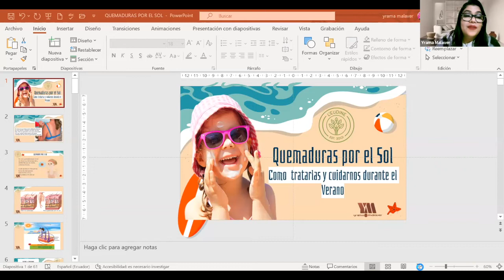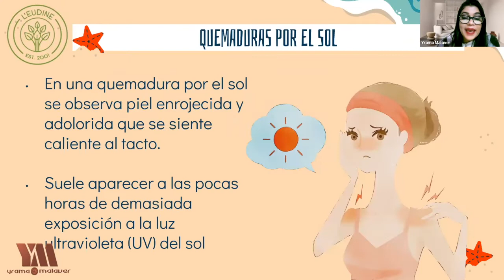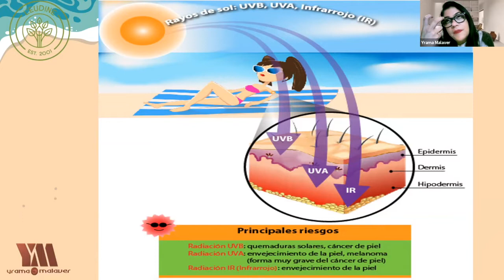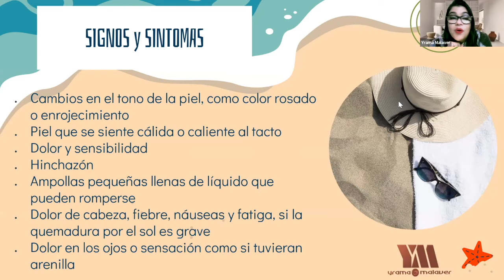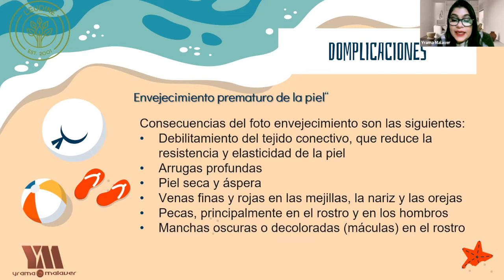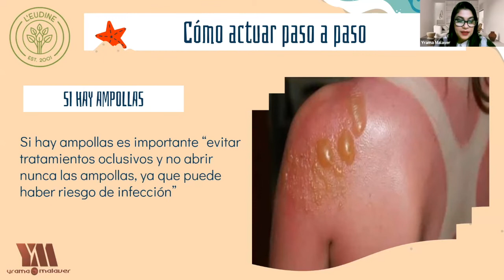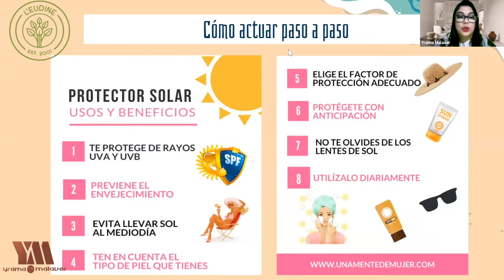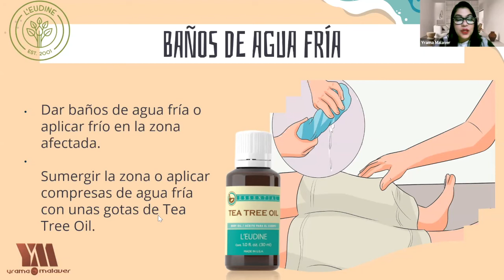Quemaduras de Sol y Cómo Tratarlas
Una capacitación donde aprenderás tips para tratar las quemaduras causadas por el sol con nuestros maravillosos productos L'eudine.